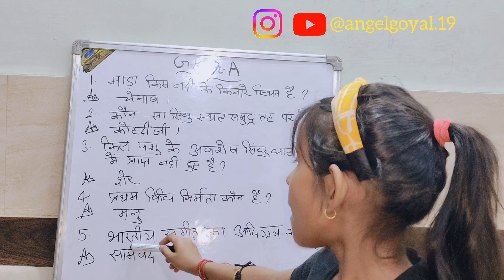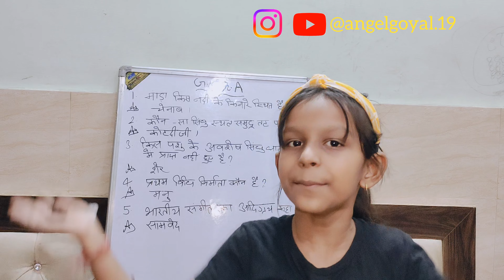gk questions answers